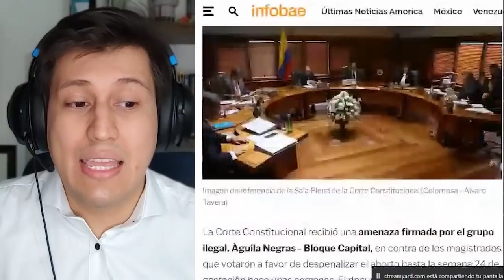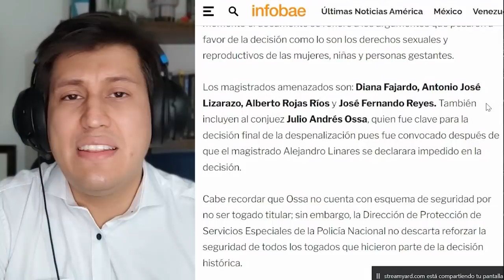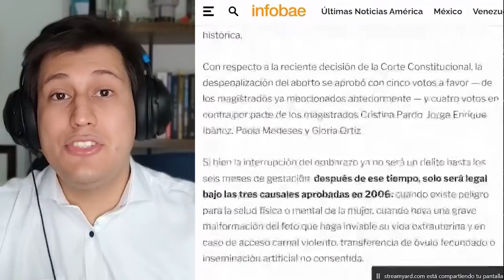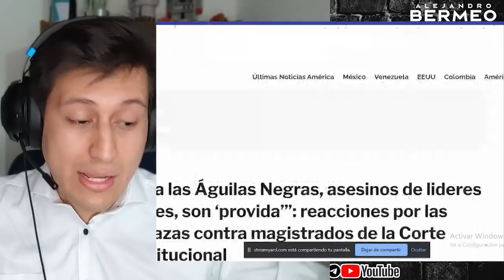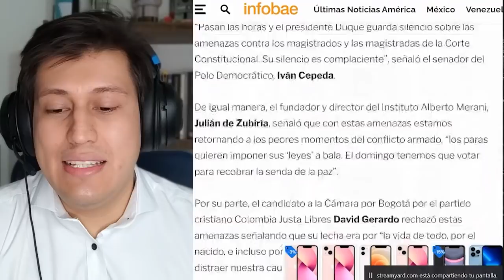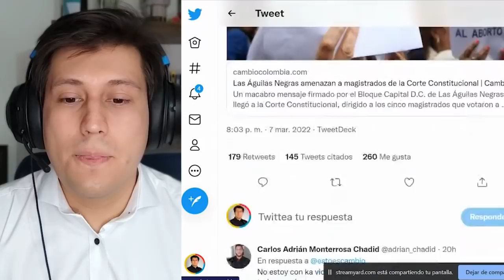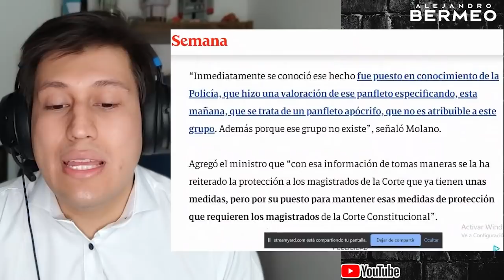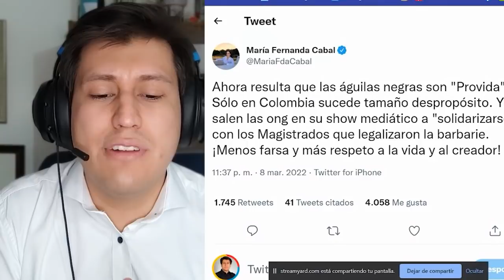CORTE CONSTITUCIONAL SE VICTIMIZA CON FALSAS AM3NAZAS | CABAL LE RESPONDE